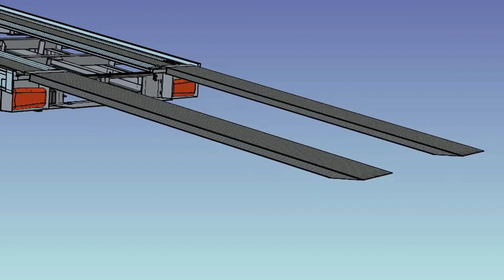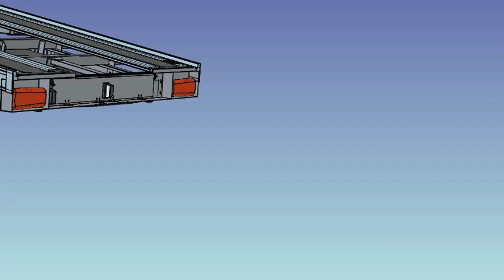RWF beavertail cad drawing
Aluminium beavertail transporter with open centre deck
Aluminium ramps stored behind a hinged number plate panel
Full specification below.

Cab protector with rubber buffers
Chequer plate flooring for tyre grip
4 straps
8 lashing points
LED side marker lamps
Lights in line with regulations
One year standard equipment warranty
No 'O' License required & can be driven on car licence